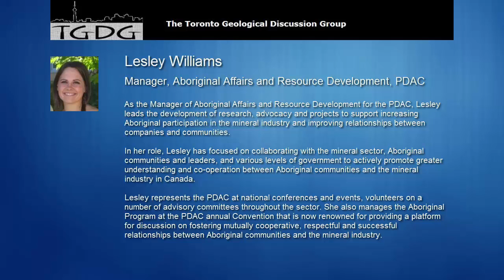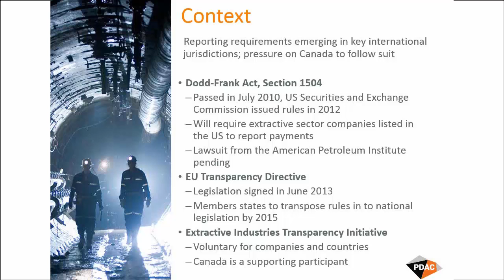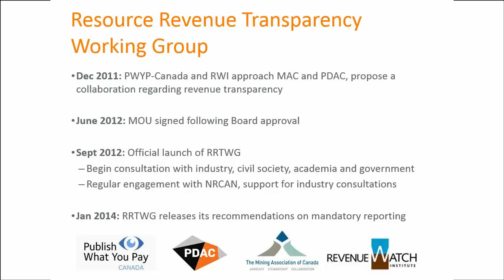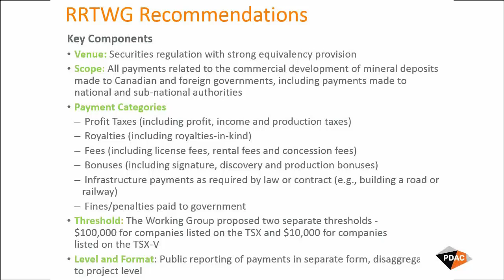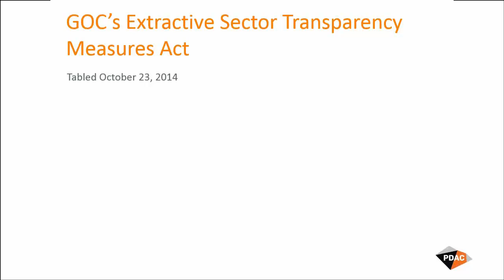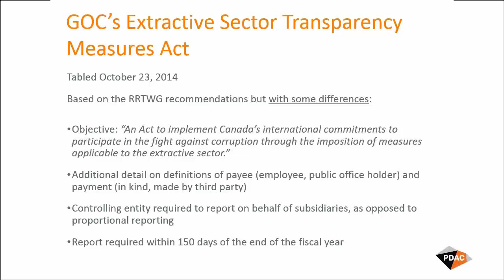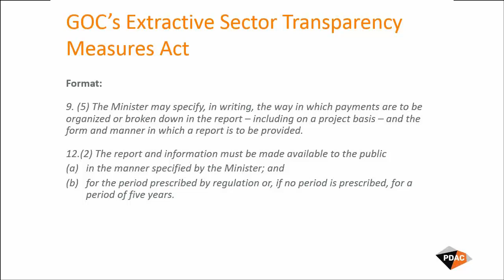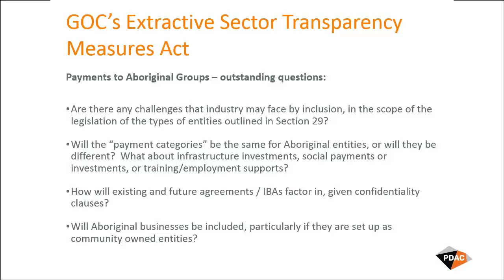TGDG Presents: Resource Revenue Transparency (Talk 5 of 7)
Lesley Williams, Manager, Aboriginal Affairs and Resource Development (PDAC) – Resource Revenue Transparency: the mandatory disclosure of payments to governments

This video is part 4 of 6 in a series of seminars on Aboriginal rights and Mining Exploration. It was recorded at the Toronto Geological Discussion Group (TGDG) as part of the Mini-Symposium on Canada's Mineral Landscape: Aboriginal Rights and Related Issues on Nov. 19, 2014.